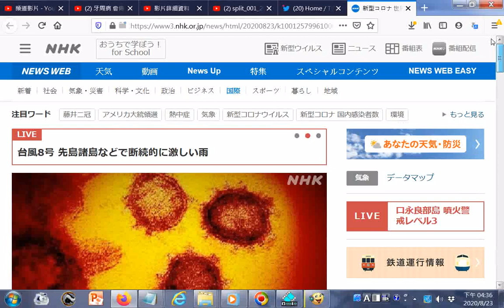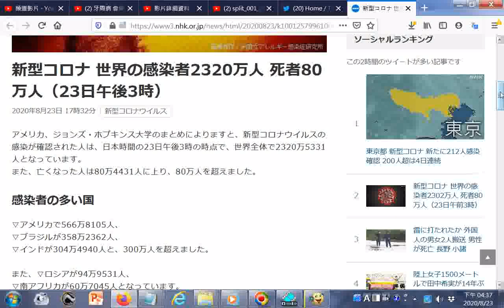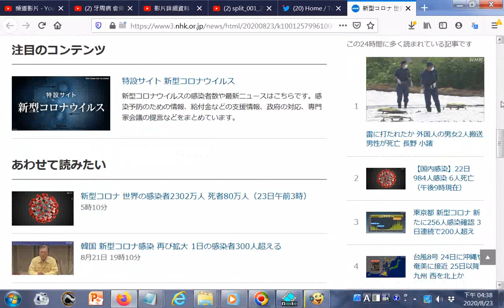新型コロナ 世界の感染者2320万人 死者80万人（23日午後3時） 新型コロナウイルス NHKニュース.html20200823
參考網址 筆者附錄: 現今道劫並降，揚道於世化劫殃，有求孔孟聖道三寶心法就不枉費今生來世間。世間財世間用--生不帶來，死不帶去，或是給以後不相識的人用，但是得三寶心法卻能帶著走，在世能逢凶化吉、躲劫避難、改變命運，壽終能超生了死，離苦得樂，智者切莫入寶山而空手回。